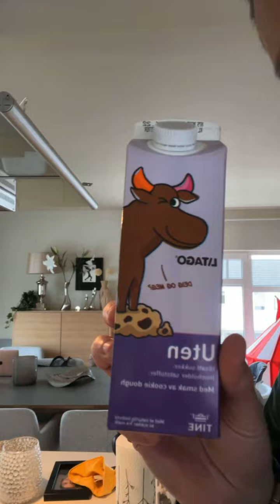Litago Cookie Dough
Test av Litago med smak sv Cookie Dough. God eller Lita Go?